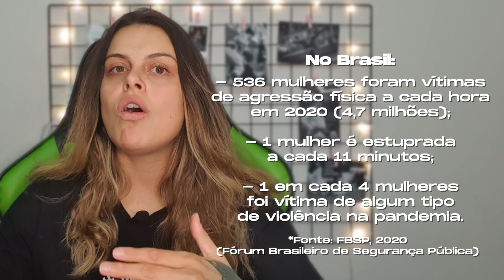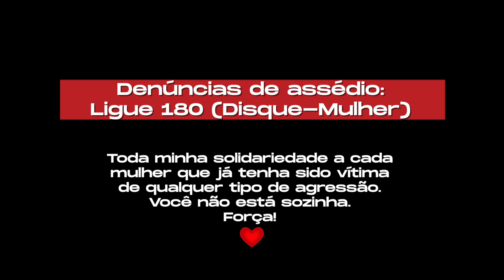A SOCIEDADE NOS OBRIGA VOLTAR A FALAR SOBRE ASSÉDIO NOS TATAMES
Para mim é sempre muito difícil falar sobre assédio, mas vamos lá. Desde 2016 venho trabalhando nesse assunto e estudando com o objetivo de combater pelo menos no meio do jiu-jitsu. Sabemos que o assédio não é exclusivamente um problema do jiu-jitsu, ele é da sociedade, mas infelizmente não sabemos a ficha criminal das pessoas que estão entrando na academia. Então só nos unindo conseguiremos aos poucos melhorar essa situação. Nos últimos dias, foram expostos alguns casos que ocorreram dentro de uma grande equipe de jiu-jitsu, mas infelizmente isso não é um problema apenas desse time. Então que sirva de lição para as outras e que a gente prepare cada vez mais os líderes e professores para lidar com denúncias, além de passarmos segurança para as mulheres que tenham passado por esse tipo de situação. EM CASO DE DENÚNCIA, DISQUE 180.

Para quem quiser ler sobre a pesquisa que publiquei em 2017, os links estão aqui:
Parte 1

Nosso podcast está aqui nesse link e você pode escolher seu lugar favorito para ouvir